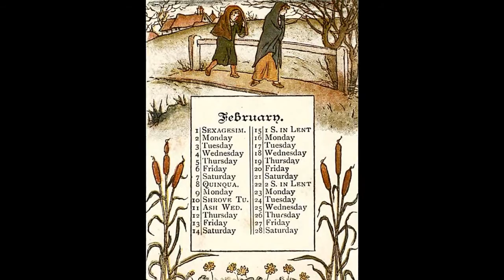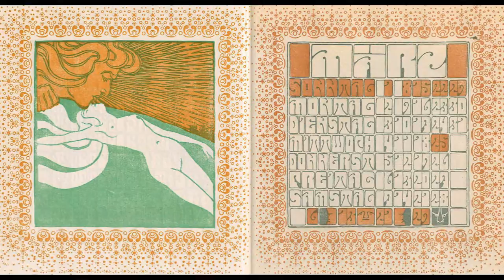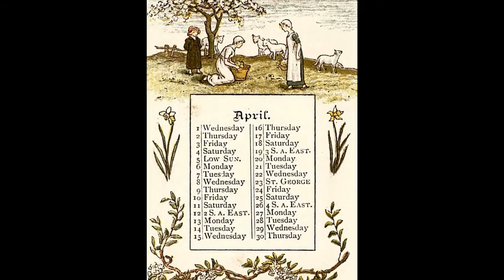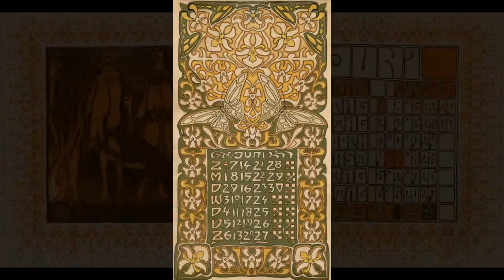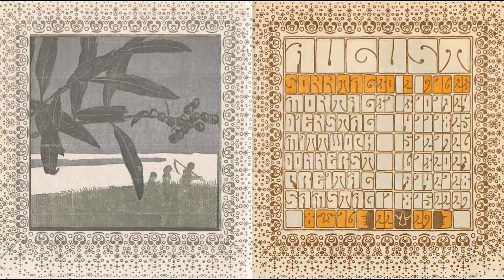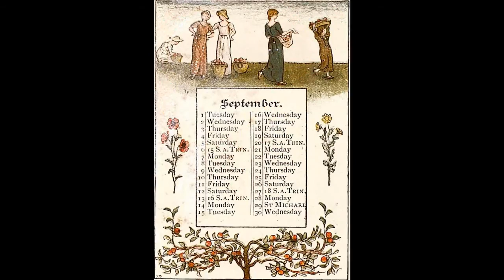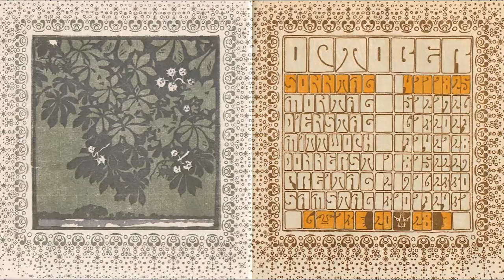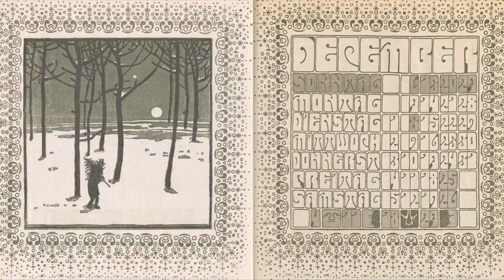Music: "Quickly Passed the Year" / "New Wings for Icarus (Part I)"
HAPPY NEW YEAR TO ALL OUR FRIENDS!
I wish you all the best in 2015!
And hope you like our new cooperation! Gregor

Titel 1: "Quickly Passed the Year"
Titel 2: "New Wings for Icarus"
Composed and recorded on the Keyboard: Yamaha PSR-S550
Voices: Trumpets, Strings, Cello and many more